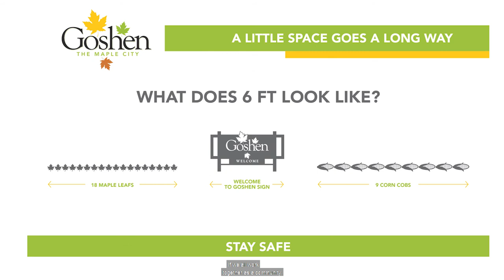City Of Goshen - Covid 19 PSA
Vala Marketing | Marketing That Works